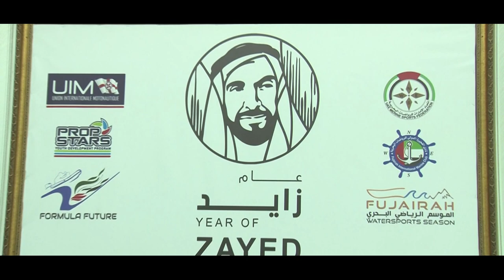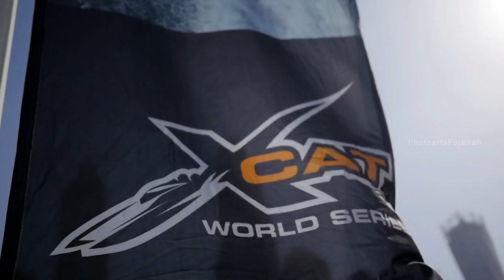Xcat 2018 - Fujairah International Marine Club!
2018 UIM XCAT WORLD CHAMPIONSHIP
Xcat Fujairah Grand Prix
11 - 13 April 2018